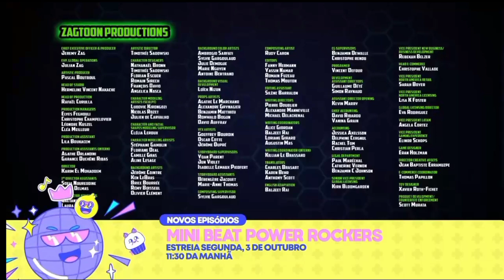ghorforce|créditos finais|novos episodios mini beat power rockers|feed brasil